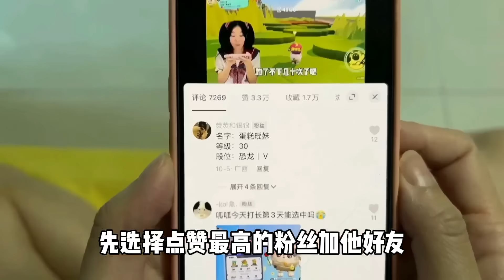挑战和粉丝玩蛋仔的100天～第5天～【林呱呱爱喝奶茶】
励志喝遍世间所有的奶茶！ 每周都在努力更新中~